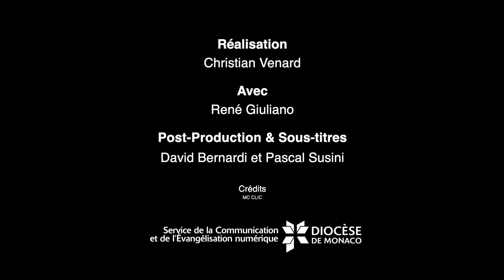Le livre du mois / "La colère et l'oubli"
Repenser la réponse occidentale face au djihad. "La colère et l'oubli" de Hugo Micheron au programme du "Livre du mois".